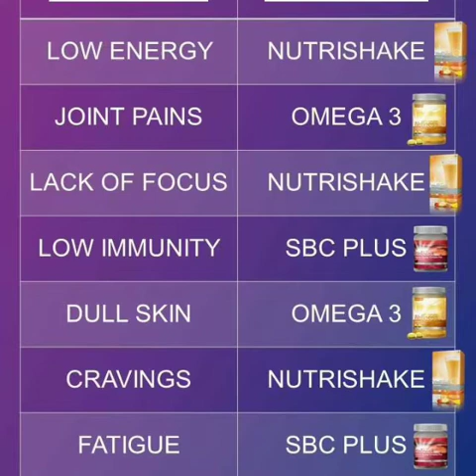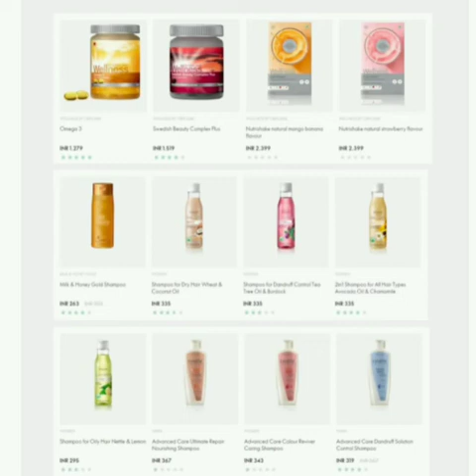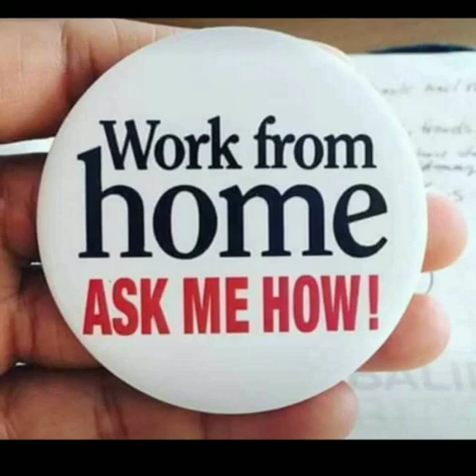Oriflames May month and mothers day spl catalogue offers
May month with mothersday is being special now amidst lockdown..
& oriflames May catalogue has some special womanhood enhancing offers..

I am Sapna,Digital Business Coach, Director, mompreneurs,,Am a business woman from a business family & after lots of business experiences i still choose this workfromphone business opportunity as my career.I started working only in  my free time since I wished to take care of my son & my orthodox joint family... & I believe I have made the best choice so far, since am earning more than rs1lakh now(total 1crore so far) , got my own car, had my son graduated & built my own home.. & now I wish to duplicate my success with 5000more women for their financial freedom,working online only primarily(even offline opportunity support & trainings are available) ... What's app me on 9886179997for becoming financially independent working online using just your smartphone without our visionaries & achievers team

Do like & follow our FB page now for regular empowering updates